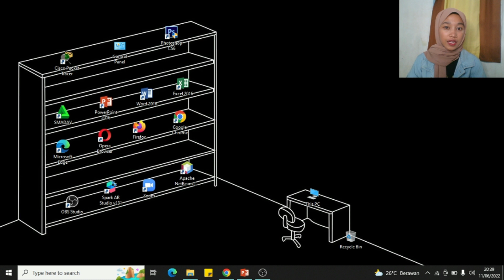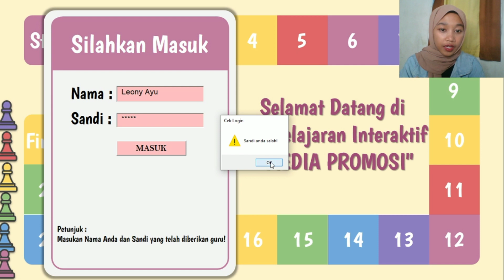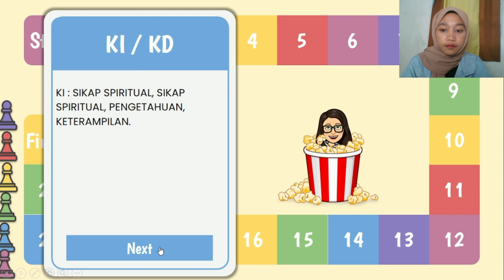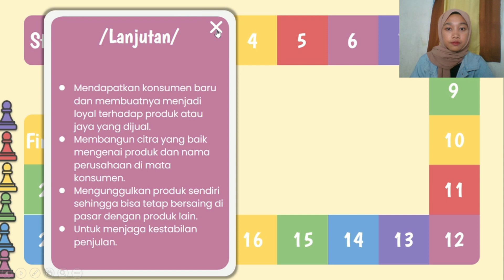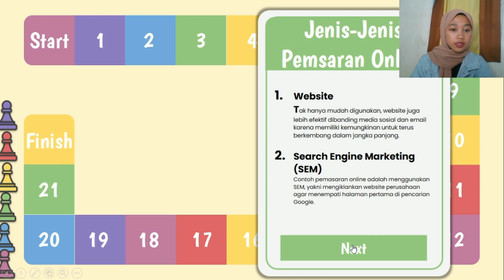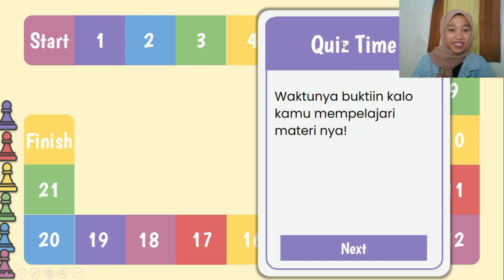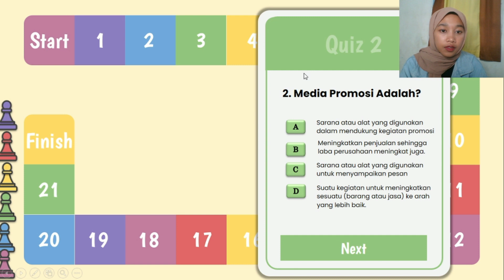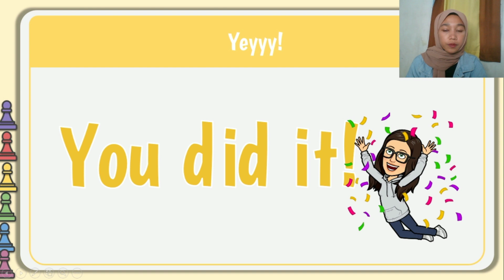MULTIMEDIA PEMBELAJARAN INTERAKTIF "MEDIA PROMOSI" II LEONY AYU SALSABILLAH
Haloo, perkenalan nama saya Leony Ayu Salsabillah dari prodi Pendidikan Teknologi Informasi Universitas Lampung, disini saya memaparkan Projek Multimedia Pembelajaran Interaktif yang telah saya buat, semoga bermanfaat^^